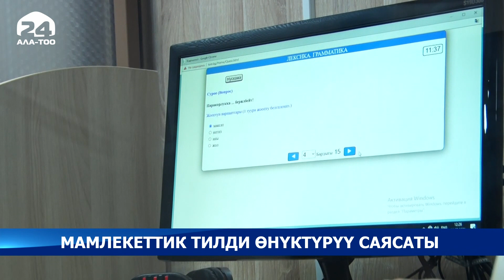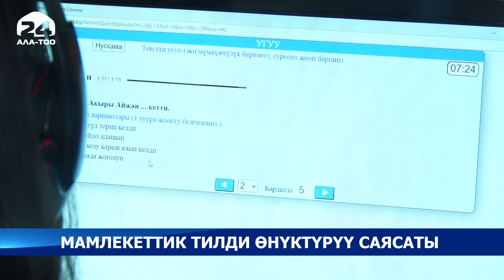Мамлекеттик тилди өнүктүрүү саясаты